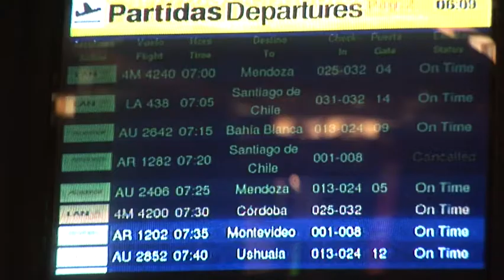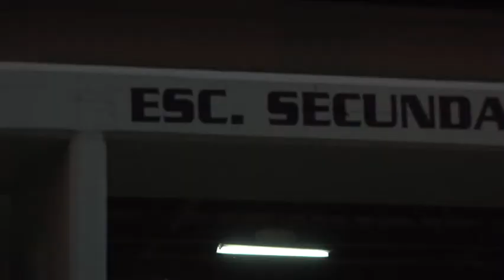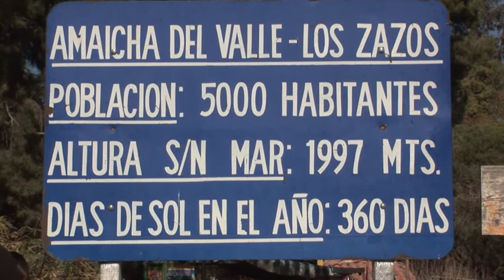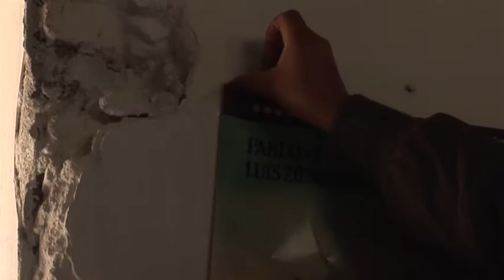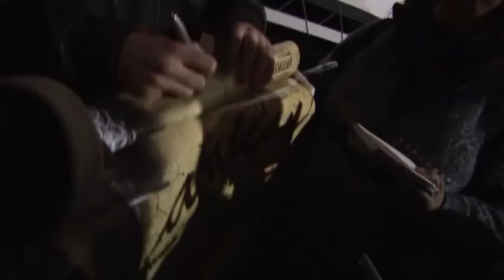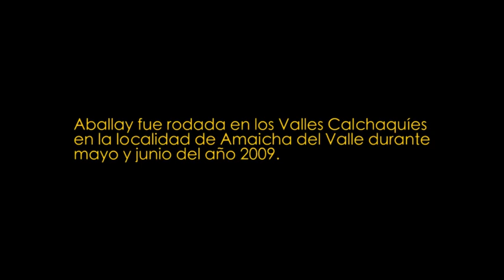Estreno de ABALLAY - EL HOMBRE SIN MIEDO en Amaicha del Valle Tucumán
Como lo dice su extenso título, este video refleja brevemente el viaje que hizo el director Fernando Spiner junto a parte del equipo Aballay para estrenar la película en la tierra donde se filmó: los valles calchaquíes.

Música original de Natalia Spiner.
Editado por Martín Blousson y Natalia Spiner.